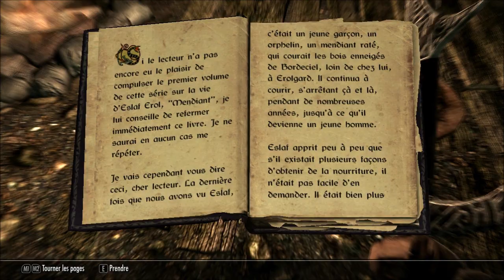Skyrim Gameplay Fr HD Regiiis15 - Episode 25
Et une session qui comprend les épisodes 23, 24, 25, 26, et 27 !! :)